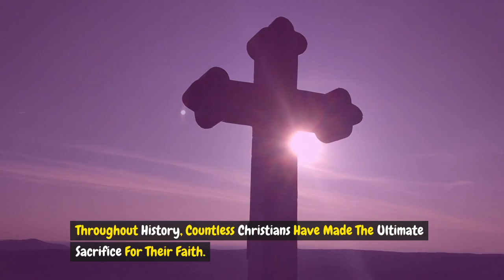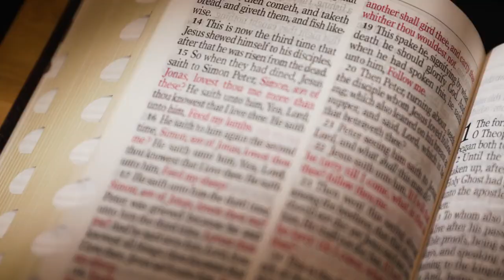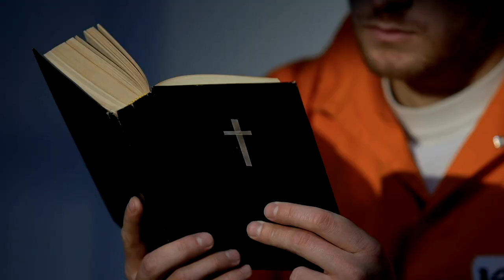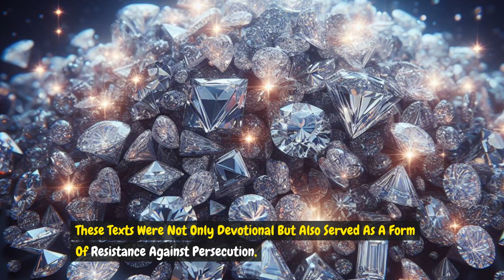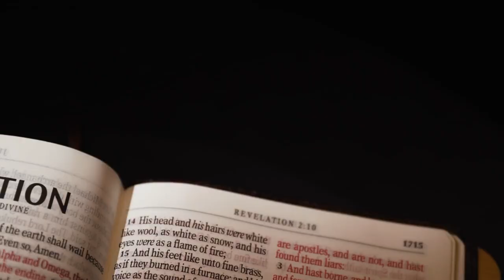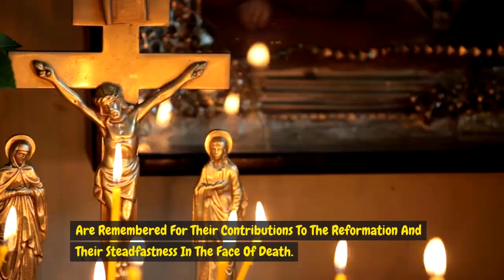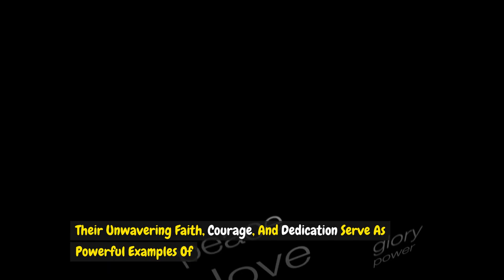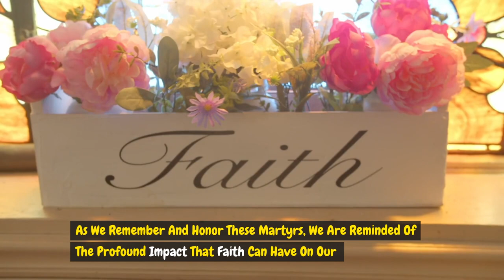CHRISTIAN MARTYRS KILLED FOR THEIR FAITH IN JESUS CHRIST.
Discover the powerful and moving stories of Christian martyrs throughout history. In this video, we delve into the lives of those who made the ultimate sacrifice for their faith, exploring why and how they faced persecution and death. From the early martyrs like Stephen and the apostles to the medieval reformers and modern-day believers, this comprehensive narrative reveals the unwavering devotion and extraordinary courage that have inspired generations.

Join us as we examine:

The origins of Christian martyrdom with Stephen, the first martyr
The brutal persecutions under Roman emperors like Nero and Diocletian
The impactful stories of early martyrs such as Polycarp, Perpetua, and Felicity
The significant role of martyrdom literature in shaping Christian theology
The trials faced by medieval and Renaissance martyrs under Islamic rule and during the Protestant Reformation
The harrowing accounts of 20th-century and contemporary martyrs in regions of intense persecution
Learn how these martyrs' sacrifices have influenced Christian unity and faith, and discover the enduring legacy they leave behind. Witness the strength of the human spirit and the power of faith in this compelling exploration of Christian martyrdom.